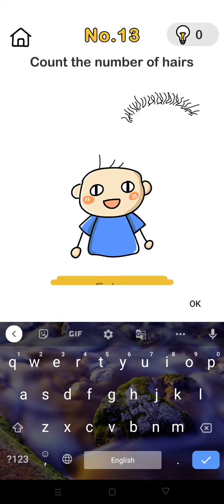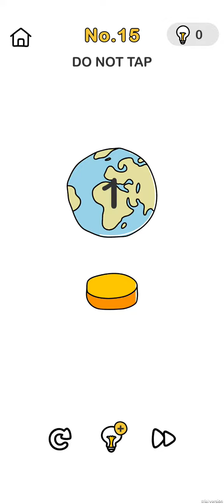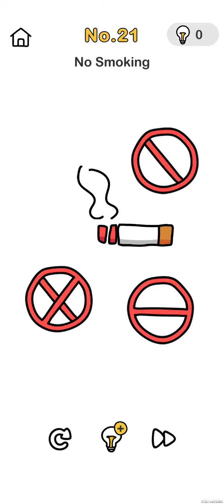new game play series hashtag part 2 like subscribe thank you for watching